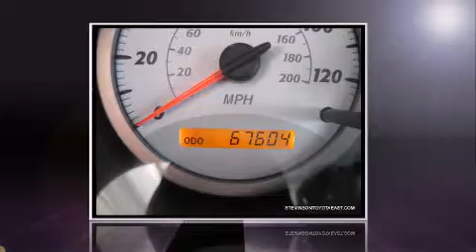2005 Toyota RAV4 in Aurora, CO 80012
Stevinson Toyota Scion East
444 S Havana St.

The 2005 Toyota RAV4. All of the following features are included: front bucket seats, tilt steering wheel, power door mirrors, skid plates, power windows, an overhead console, and air conditioning. Toyota ensures the safety and security of its passengers with equipment such as: dual front impact airbags, traction control, anti-whiplash front head restraints, and 4 wheel disc brakes with ABS. Electronic stability control ensures solid grip atop the road surface, no matter how challenging the driving conditions. It also arrives with a Carfax history report, providing you peace of mind with detailed information. Are you ready to experience this vehicle for yourself?